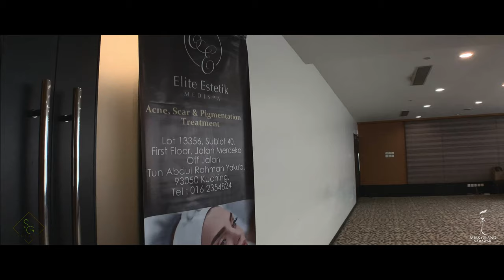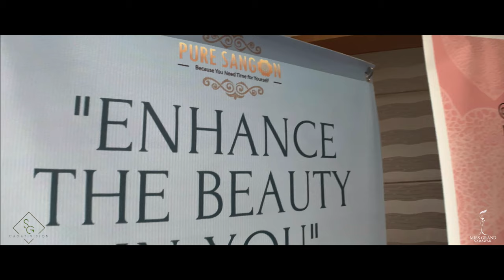MGS 2019 | DAY 2 | 290319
Day 2 | Miss Grand Sarawak 2019 | Kingwood Hotel Sibu

Activities Include
Indoor Judging

Beauty Class With Carolyn Joseph